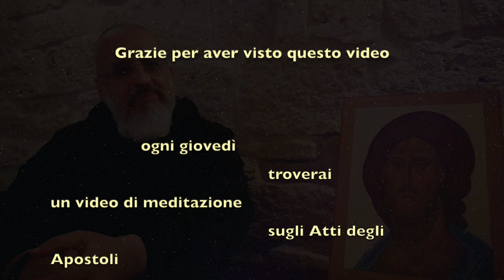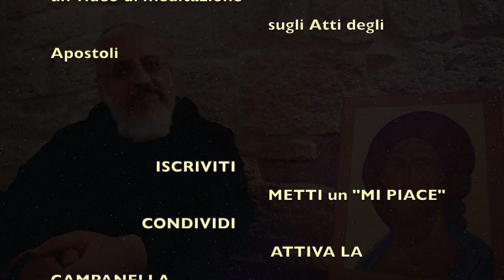Invito alla meditazione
40 giorni da Gerusalemme a Roma: un cammino spirituale sugli Atti degli Apostoli che attraversa tutto il tempo pasquale!
per imparare chi è Gesù e per scoprire come esserne testimoni, secondo la sua richiesta!
ogni giovedì ti aspettiamo su questo canale!

Condividi